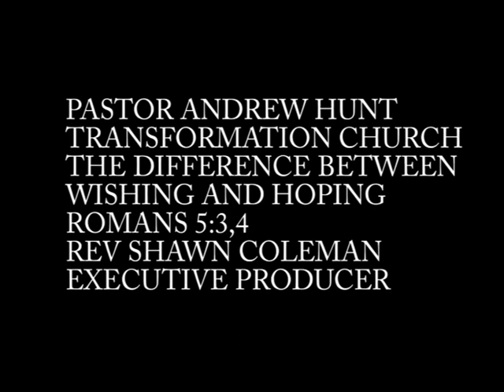THE DIFFERENCE BETWEEN WISHING AND HOPING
PASTOR HUNT MORNING WORSHIP MESSAGE FROM
ROMANS 5:3,4 TRANSFORMATION CHURCH